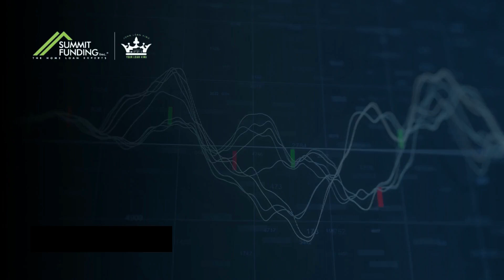Impact of Debt Ceiling & California's Insurance Crisis! (June 9, 2023 - Market Update)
Join me for this week's market update (June 9, 2023) as I discuss the following:
00:00 - Intro
01:00 - Recent debt ceiling resolution on interest rates, explaining why they remain high and the factors that may influence their future trends.
05:22 - Student loan payments following the debt ceiling resolution, detailing how lenders view these loans and the implications for borrowers.
09:16 - Insurance crisis in California, discussing the decisions of State Farm and Allstate to stop providing homeowners insurance and the potential implications.
14:16 - California Dream for All program, a down payment assistance initiative, advising homebuyers to prepare to take full advantage of it.

🏡 🏡 Ready to start your homeownership journey? Apply now

🎥 Watch me LIVE on YouTube for my Financial Friday episodes for homeowners/homebuyers!
Friday's @ 12 P.M. PST

✅ Sign up for my weekly market update newsletter for consumers

✅ Interested in receiving interest rate market updates for realtors?

👉 Are you a realtor looking to grow your business? Come be a part of my Facebook group, "Sales and Mortgage Training for Realtors"

John King Loan Consultant NMLS ID# 453426 | Branch NMLS ID# 1789710 | Summit Funding, Inc. NMLS ID# 3199